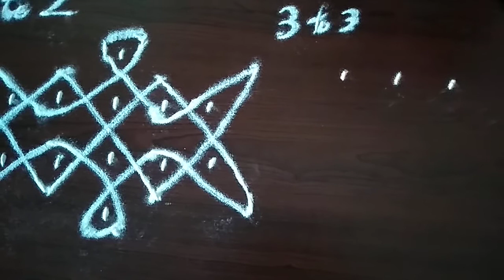ధనుర్మాసం ముగ్గులు 4 (Dhanurmasam Muggulu )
Easy and super